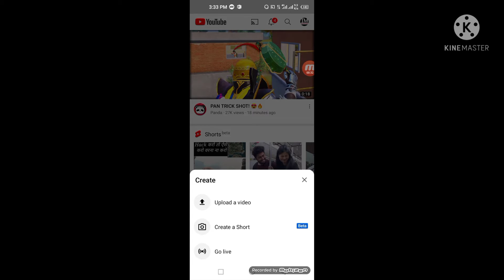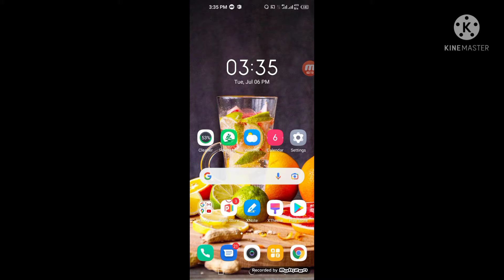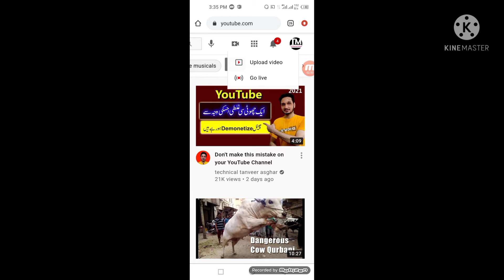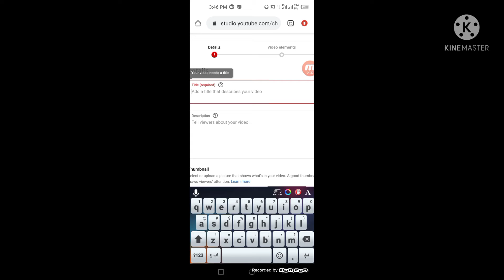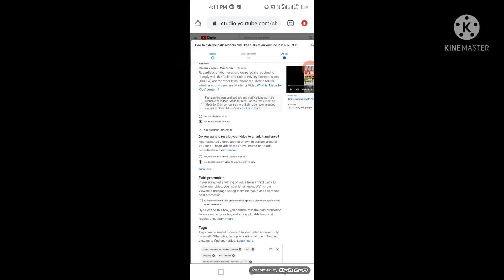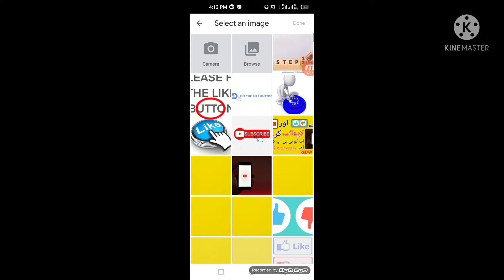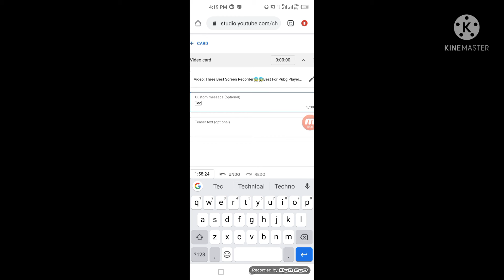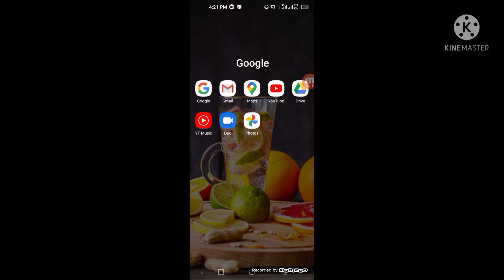How to upload any video on YouTube properly in 2021 in Urdu and Hindi/Get views/4000 hour watching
Hi Guys!In this video you will be able to learn, How to Upload Video properly on YouTube, Hot to get views, 4000 hour watchtime, How to get 1000 subscribers in few hours, How to monetize your channel, about YouTube, Grow your YouTube channel, Get views, problems on social media apps are also solved ony channel Technical Meer.

I upload Technical videos on my channel Technical Meer. I also guide the people on how to make channel on YouTube, how to grow channel on youtube, I presents best mobile wallpapers on YouTube, I upload videos of games like pubg, mindcraft, freefire etc.On my channel Technical Meer you will see all social media proplems solution as well.

About: Technical Meer is a youtube channel, where you will find technological, entertainment and social media problems solution videos in Hindi, Urdu and english, new videos are posted everyday.